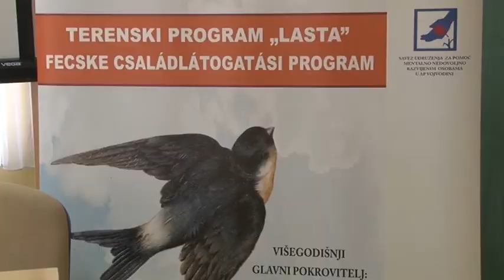Utazni a fiatalokkal – az Együtt Veled Értük új pályázata